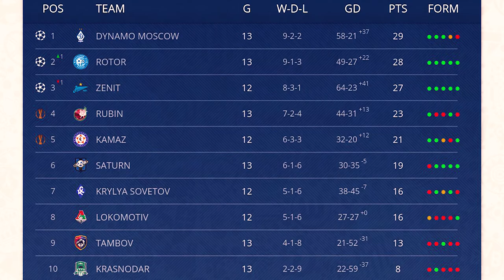AFL19. Russia. Premiere League. Day 14. Rotor - Dynamo Moscow